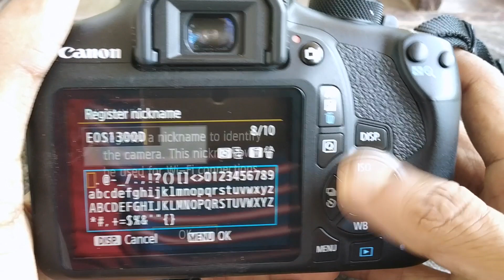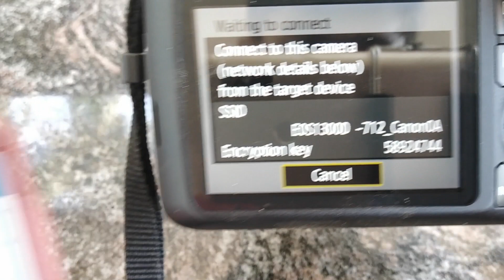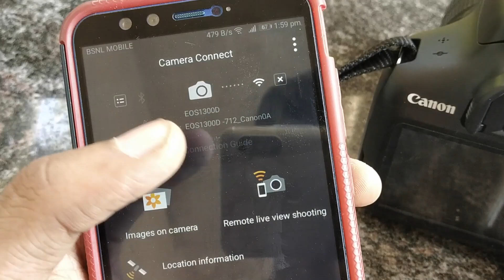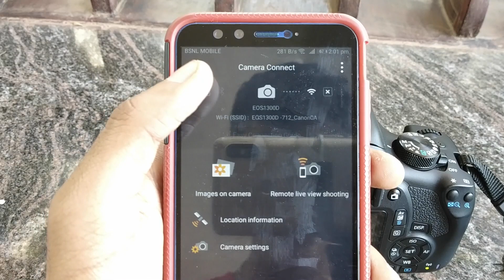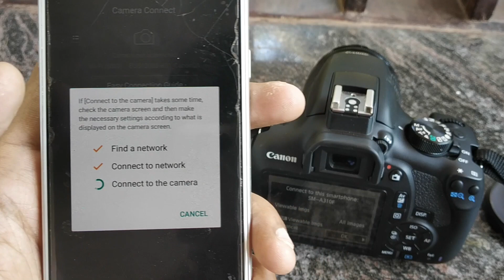how to connect canon 1300d to smart phone (WIFI/NFC) | MALAYALAM | RICHU TECH TIME